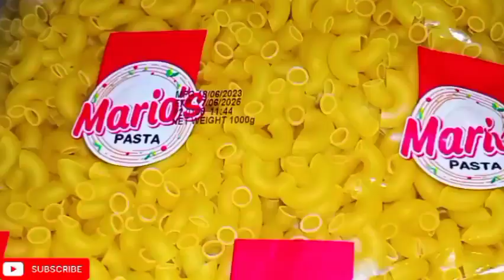Desi Chicken Macaroni Pasta Recipe | Quick & Delicious Macaroni | Spicy Macaroni | Safoora Kitchen